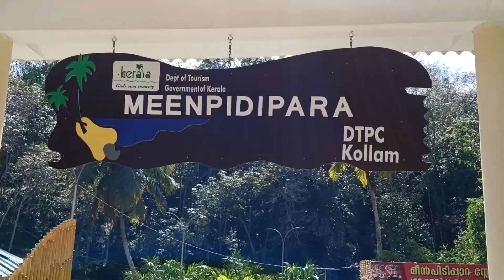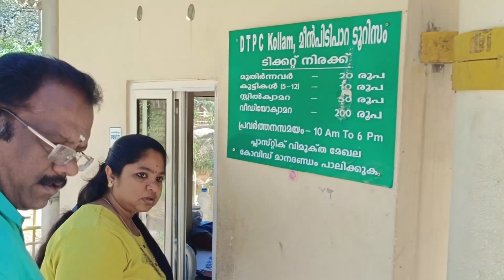Meenpidipara/One day in my life/traveling vlog/20 രൂപ ചിലവിൽ ഒരു ട്രിപ്പ്‌ പോയാലോ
Welcome to Anus fusion kitchen Anus samyojan paakshala

one day in my life/travel vlog @ meenpidipara

Team Anu's
Jaihind